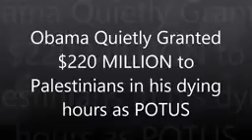Obama Quietly Granted $220 MILLION to Palestinians in his dying hours as POTUS SHOCKING